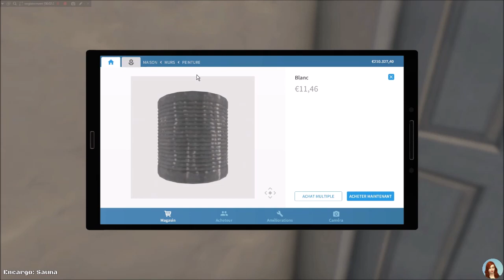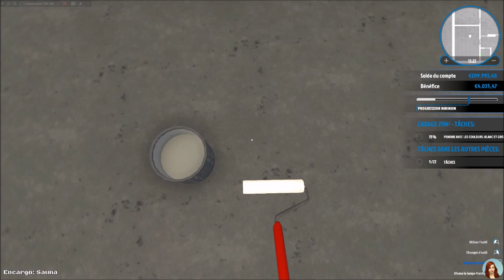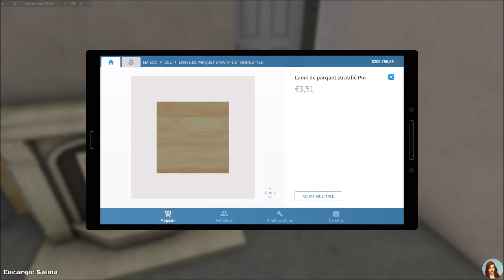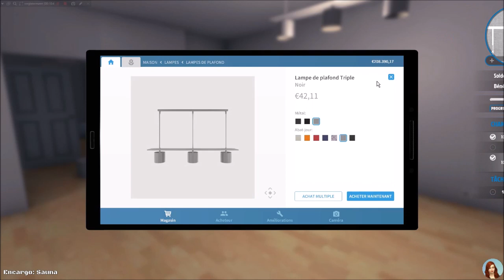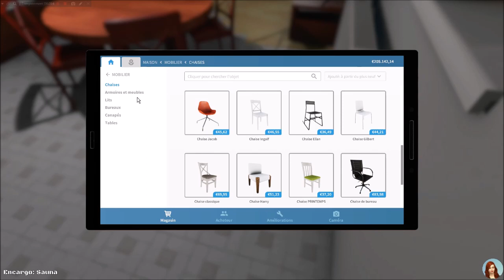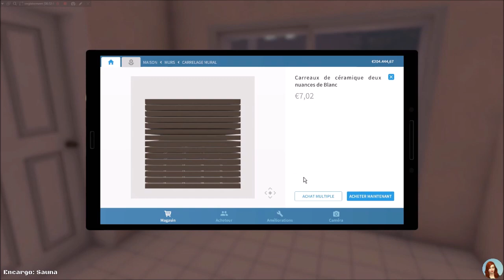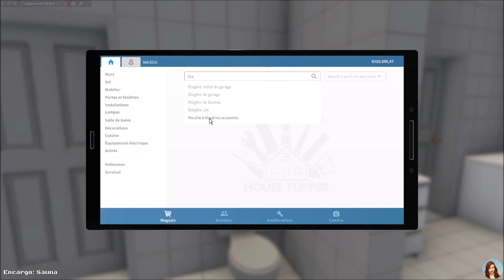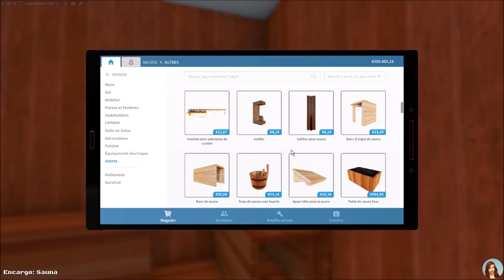Maison avec sauna - EP 19 - HOUSE FLIPPER fr